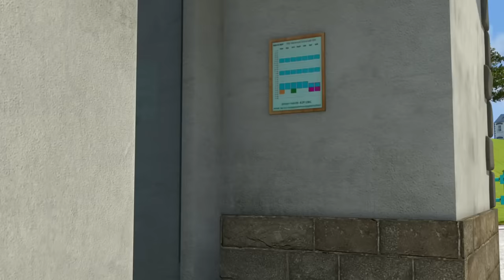Fireman Sam US | Sam's Birthday - 1 Hour Adventure! 🚒 | Videos For Kids